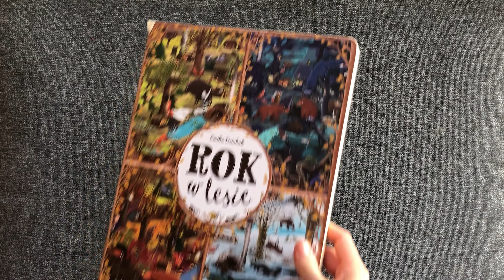ROK W LESIE - duża książka | 1+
Katarzyna Piętka "Rok w lesie"
Ilustracje: Emilia Dziubak
Typografia: Joanna Rusinek
Wyd. Nasza Księgarnia

Udanych łowów!
Alicja